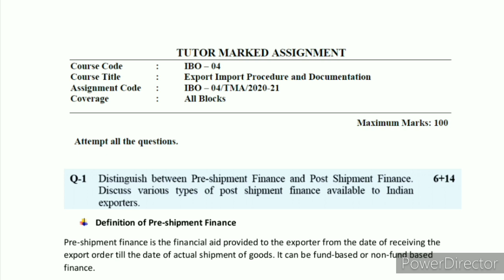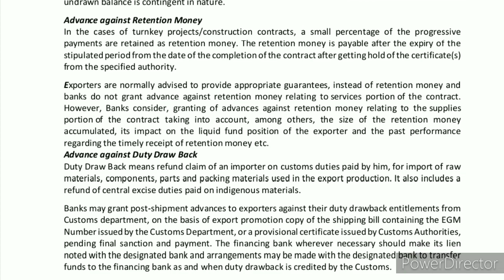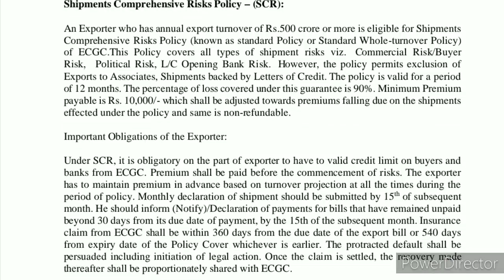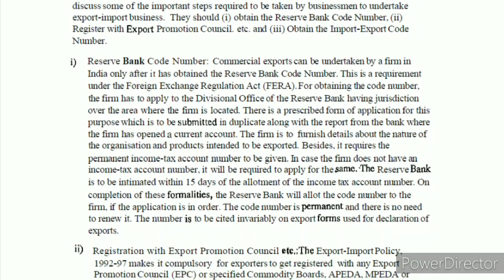IBO 04 IGNOU SOLVED ASSIGNMENT 2020-2021| IBO 04 SOLVED ASSIGNMENT IN ENGLISH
IBO 04 IGNOU SOLVED ASSIGNMENT 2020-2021| IBO 04 SOLVED ASSIGNMENT IN ENGLISH | IGNOU | 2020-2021| IBO 04 export import procedures and documentation 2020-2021

In this video we will discuss about how to prepare IBO 04 handwritten assignment